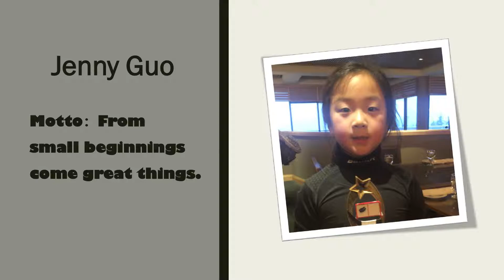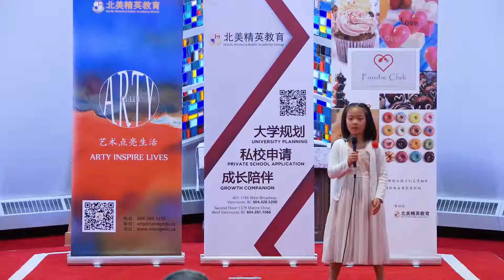2019 Canada Youth Leaders of Tomorrow Area Speech Competition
2019 Canada Youth Leaders of Tomorrow Area Speech Competition